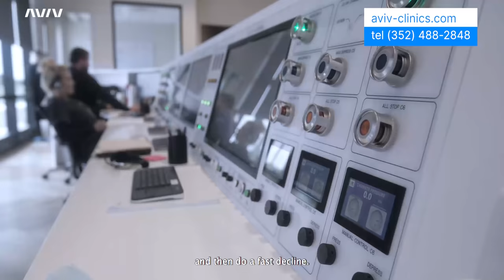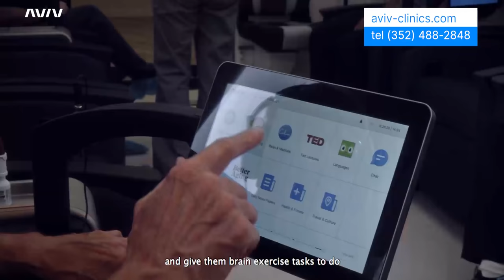Improve Cognitive Function With Aviv Clinics in The Villages FL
Are you living life to the fullest, or have age-related challenges, chronic illnesses, or other medical issues disrupted your quality of life?

At Aviv Clinics, we want to help you live an active and healthy lifestyle. Our unique, holistic medical program has been developed to help you be  your best self, both cognitively and physically.

The Aviv Medical Program provides you with a unique opportunity to invest in your health while you age, helping you maximize your cognition, vitality and quality of life. We have created a state-of-the-art Program which can combine a personalized program of cognitive and physical training and nutritional coaching with a specialized, evidence-based Hyperbaric Oxygen Therapy (HBOT) protocol.

Aging and disease affects us all differently. This is why our multidisciplinary team of healthcare specialists uses in-depth assessments and analytics to create a plan fully personalized for you.

Our program offers an effective treatment option for a variety of conditions, including:
- Age-related cognitive and physical decline
- Post-concussion syndrome and traumatic brain injury (TBI)
- Mild cognitive impairment
- Post stroke recovery
- Long COVID symptoms
- Fibromyalgia
- Lyme disease

Our evidence-based program can also assist with athletic recovery and performance enhancement.

Follow us to stay updated on our HBOT program!